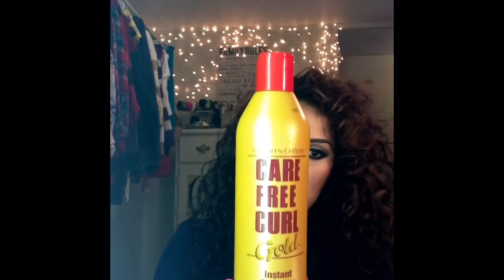Preguntas y respuestas #1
Hola! comenten y subscribanse si les gusto! :) bye!
siganme en Instagram si todavia no lo hacen!! _xoGLAMxo_